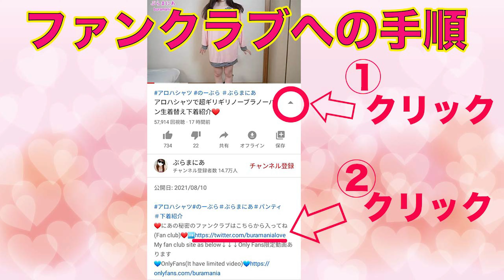How many pandas are there?❤️try on haul